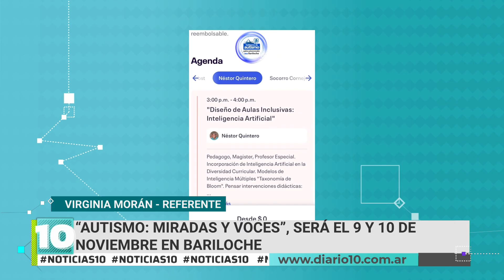Bariloche: invitan a sumarse a una jornada de reflexión sobre el autismo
En esta jornada, buscan difundir diversas miradas y voces relacionadas con el autismo, con el objetivo de fomentar la inclusión y la comprensión de esta condición. Allí participarán 7 Disertantes.